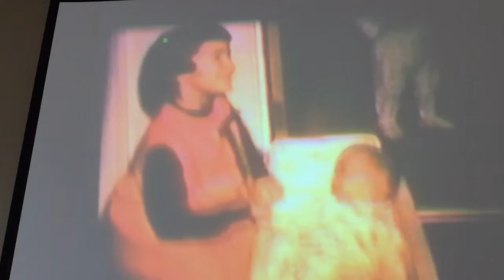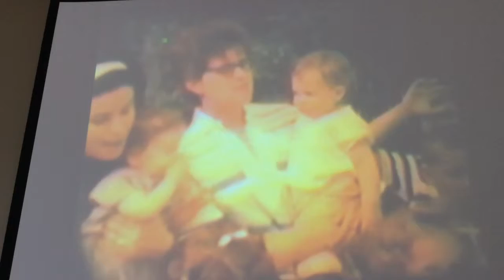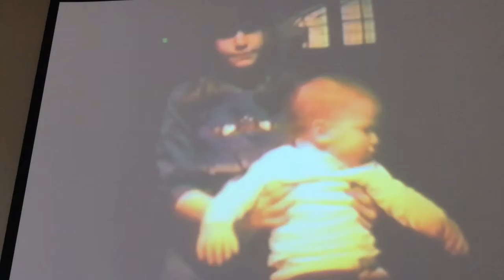Kaplan Part 2